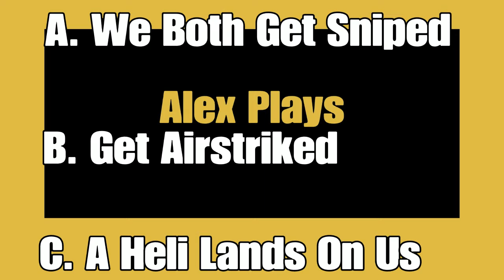Alex Plays Fails And Funny Moments In Warzone Part 1! Warzone Montage!